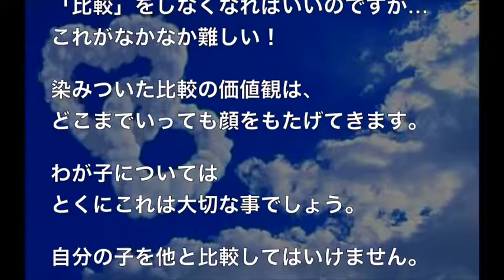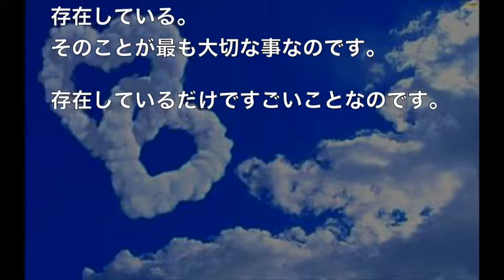【感動メッセージ】今、ここに存在していることが最高の幸せ・・・